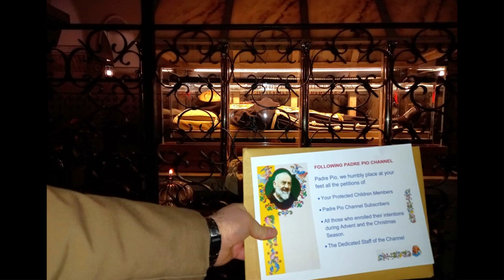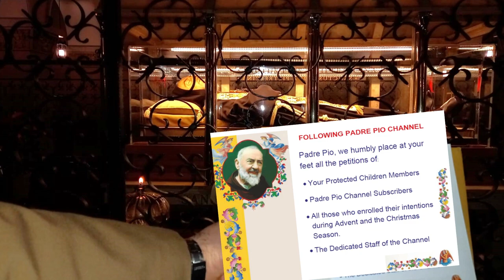Testimony of Marcela Gonzales - Breast Cancer Cured!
Today, we are going to be having a look at the testimony of Marcela Torisa Gonzalez. She comes from Buenos Aires in Argentina. She was part of a Padre Pio prayer group.
She asked Padre Pio to help a friend of her sister-in-law who was pregnant. She was also suffering from breast cancer at the same time. The doctor's advised her to terminate the pregnancy. She refused.
This friend of her sister-in-law gave birth to a son. She breastfed the son for three months. Then she sought treatment for her breast cancer. But she had been completely cured!

BECOME A PROTECTED CHILD OF PADRE PIO

Intro: (0:00)
Channel Mission: (0:22)
Trip to San Giovanni Rotondo (0:45)
The Story (1:45)
Call To Action (7:07)